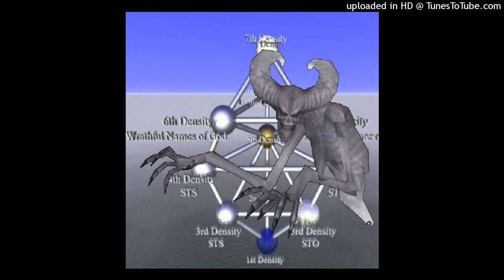[FREE FOR PROFIT] NO MELODY TYPE - "3D"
Créditos (Prod. elchaBodel808)